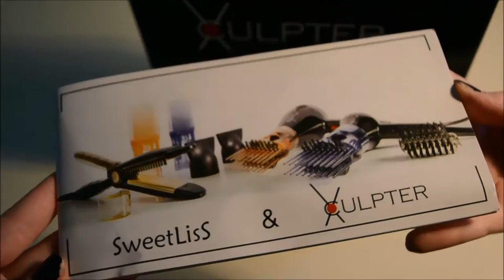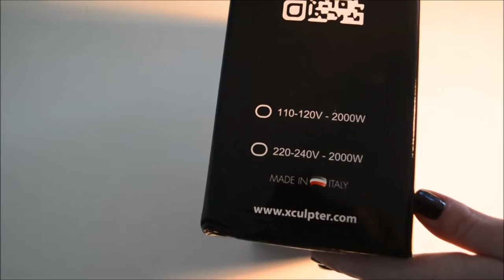SECADOR XCULPTER | review | Cómo se utiliza - Alexacaris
SECADOR XCULPTER